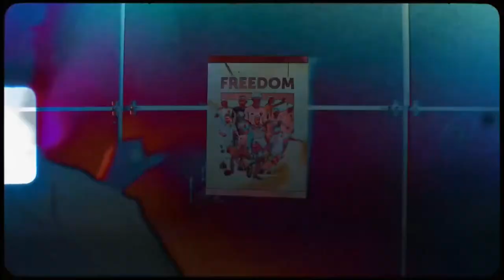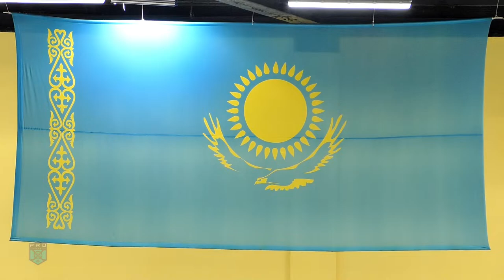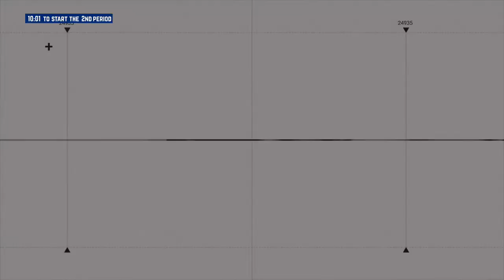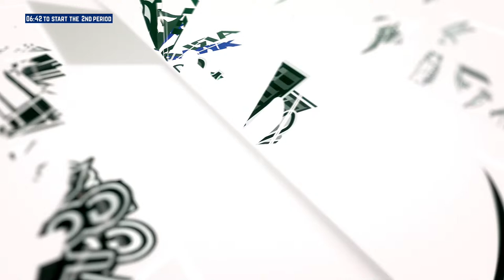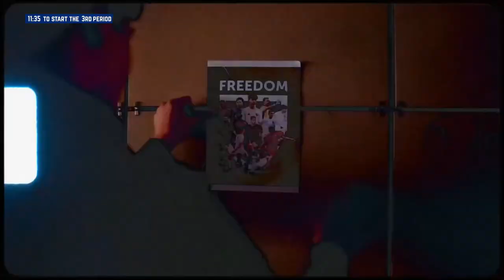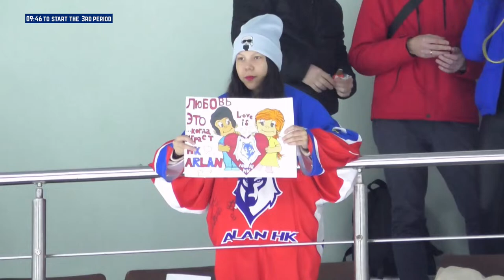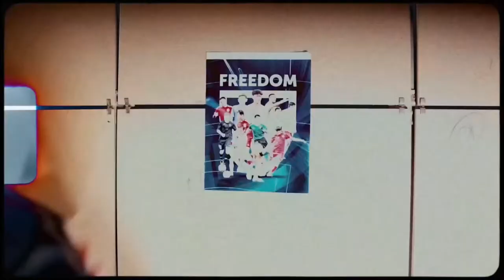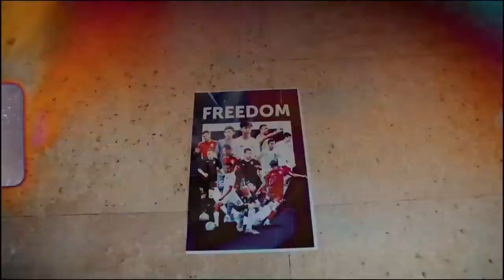GORNYAK - ALMATY 13.10.23 🏒 1xBet PRO HOKEI LIGASY 2023